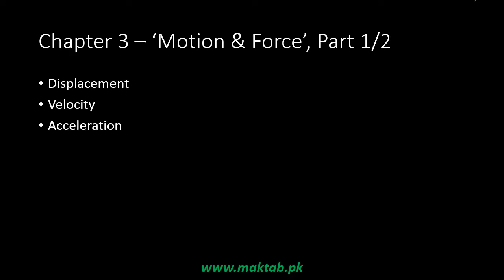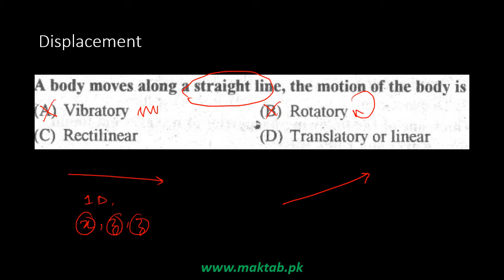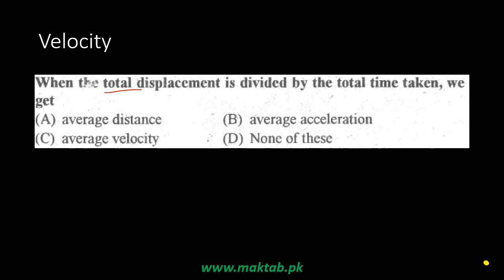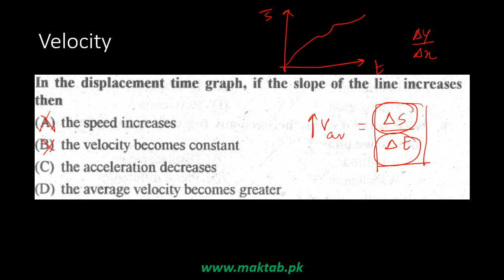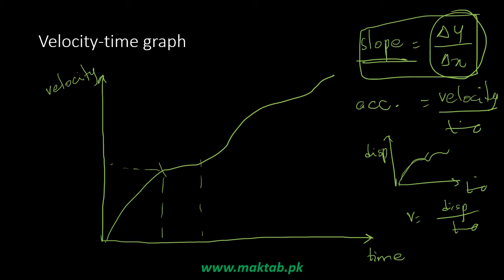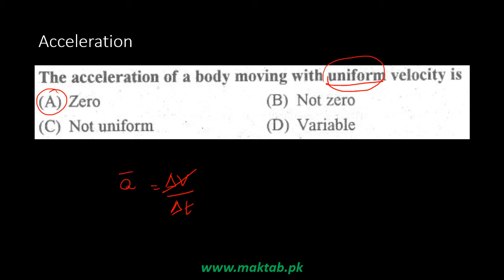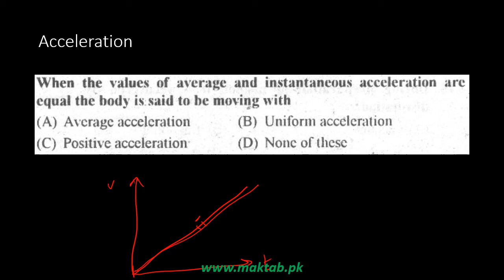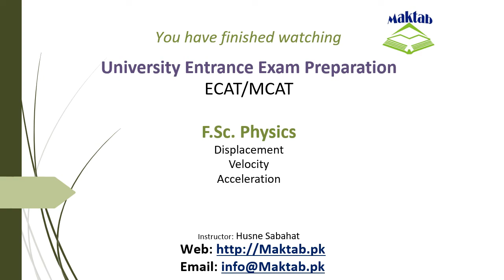Exam prep – F.Sc. Physics LEC 5: Motion and Force (Part 1)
This video lecture covers: Motion and Force.
It further discusses the basic concepts of displacement, velocity and acceleration.